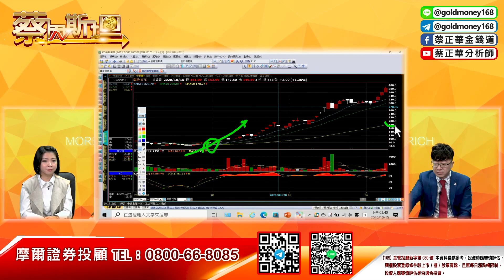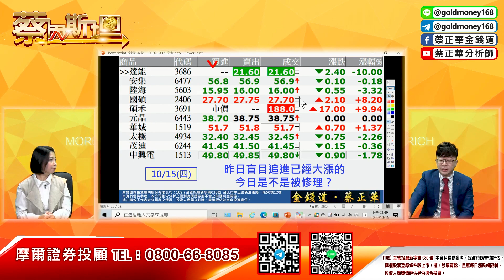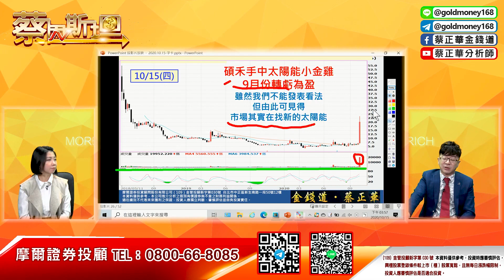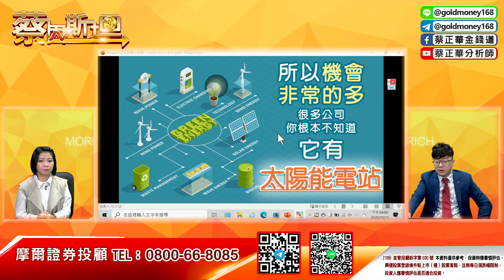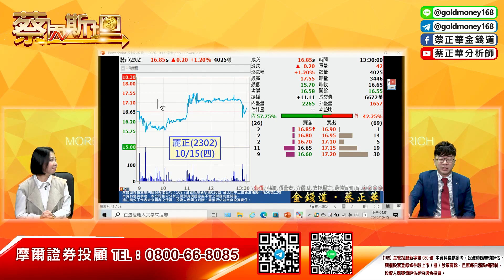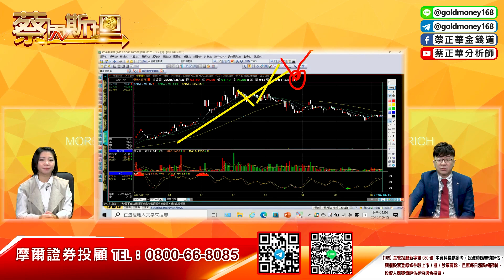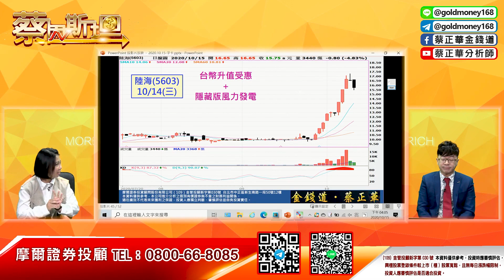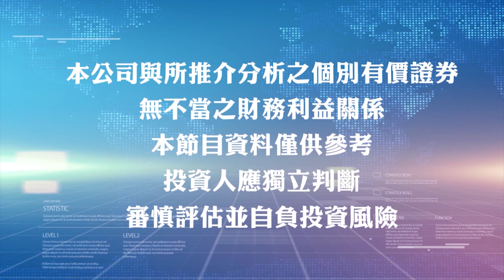'20.10.15【豐富│股市蔡因斯坦】股市投資需要一個貴人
主持人：Ruby（黃靖如）
來賓：摩爾證券投顧 蔡正華分析師
主題：股市投資需要一個貴人

請速加 telegram：@goldmoney168
(109)金管投顧字第030號 本資料僅供參考，投資時應審慎評估，